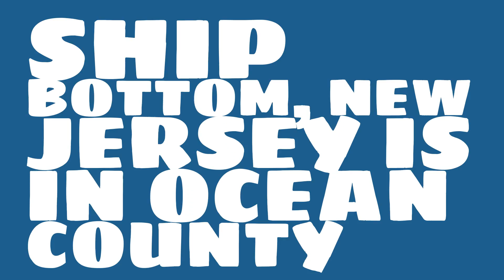What county is Ship Bottom, New Jersey in?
When was Ship Bottom, New Jersey incorporated? What county is it in?